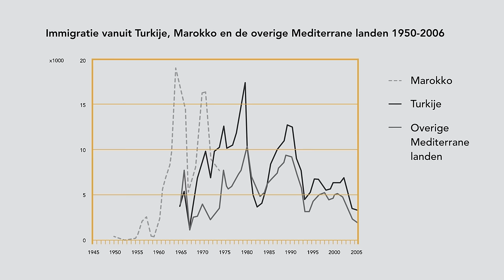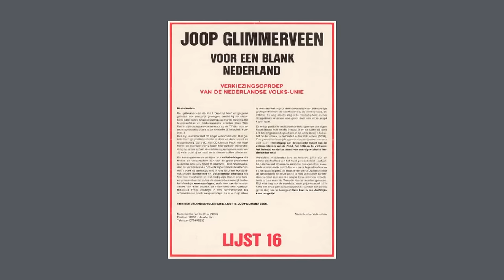(2/5) Wat is het verschil tussen Polen en Marokkanen?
Toegegeven, de vraag klinkt een beetje als het begin van een slechte grap. Maar om erachter te komen wat de komst van Turkse en Marokkaanse gastarbeiders na de Tweede Wereldoorlog zo ontzettend uitzonderlijk maakte, kun je ze het beste vergelijken met de huidige arbeidsmigranten uit Oost-Europa. En laat dat maar over aan migratiehistoricus Leo Lucassen (Universiteit Leiden)!

Deze week in Universiteit van Nederland:
Migratiehistoricus prof. dr. Leo Lucassen

Prof. dr. Leo Lucassen is hoogleraar “Global Labour and Migration History” aan de Universiteit Leiden en directeur onderzoek bij het Internationale Instituut voor Sociale Geschiedenis. In het altijd verhitte debat over migratie verwijst Leo Lucassen naar de geschiedenis: wat zijn eigenlijk de overeenkomsten en verschillen tussen migratie toen en nu en wat kunnen we daarvan leren?

Meer weten?